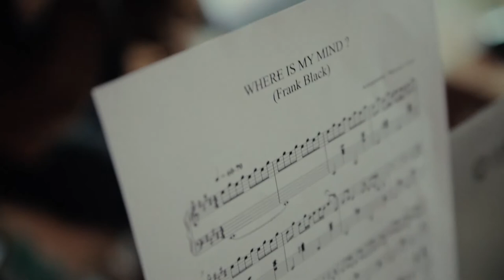Ella Eyre Pixies Britney moments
Lorena Luchian
Clara Daran
video Amynoza